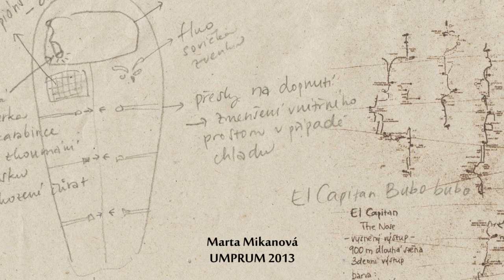Venga sleeping bag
I made a prototype of a new type of hanging sleeping bag that children can use either for sleeping outdoors over the night or for a short nap during the day in the woods or in the garden. Hanging between the trees will make the children feel like real adventurers no matter if they imagine themselves being climbers in the middle of a rock wall, sailors on the sea or indians.
This video and the prototype presented were made as a part of my diploma work in Studio of Textile Arts at Academy of Arts, Architecture and Design in Prague in 2014.